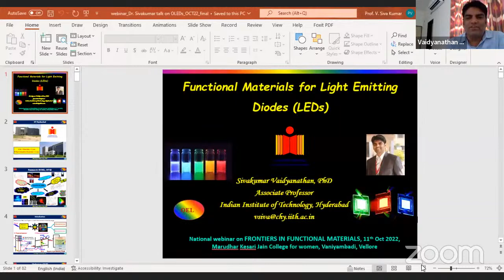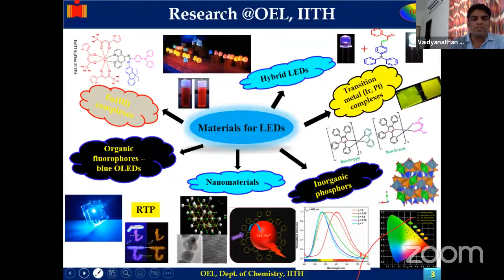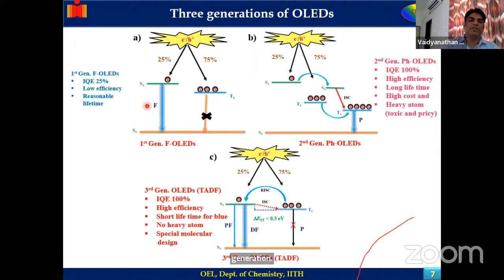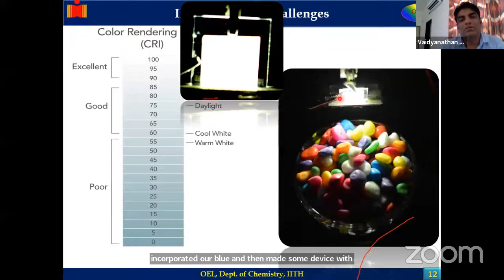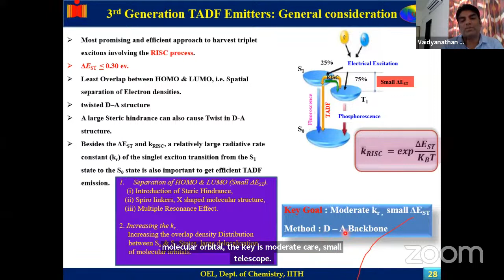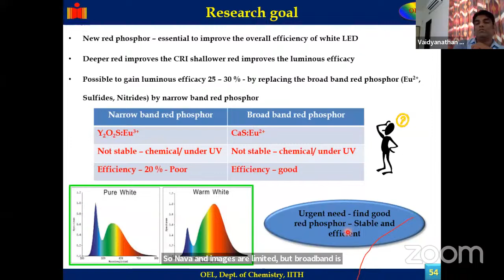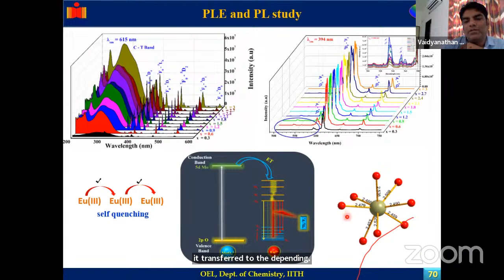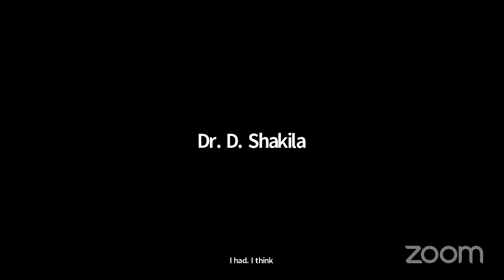National Level Webinar on Frontiers in Functional Materials-11.10.2022 Session 2